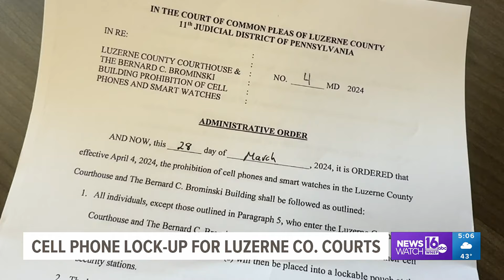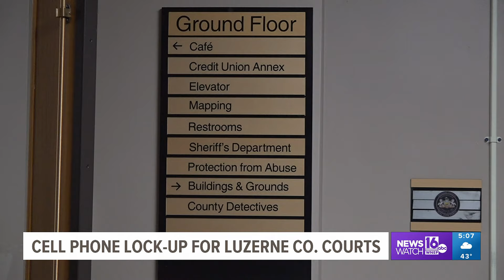New cell phone rule at Luzerne County Courthouse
Starting Thursday, if you're heading into a courtroom, you will likely need to lock up your cell phone.